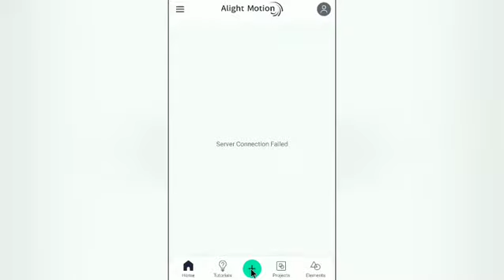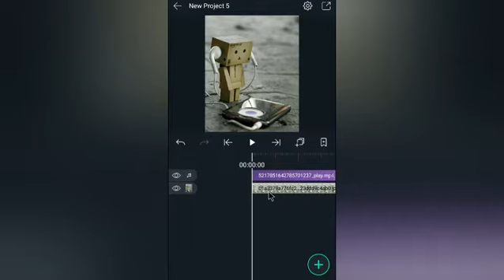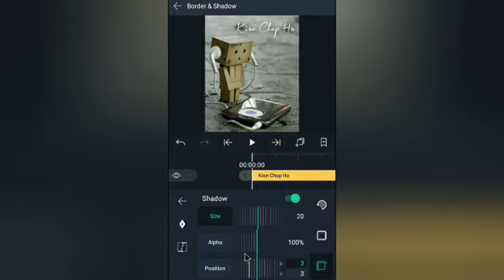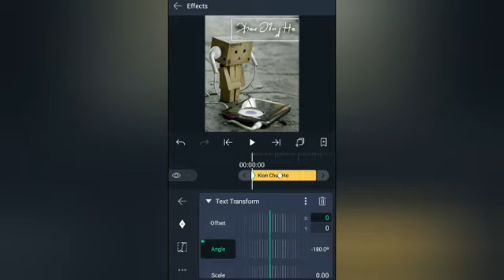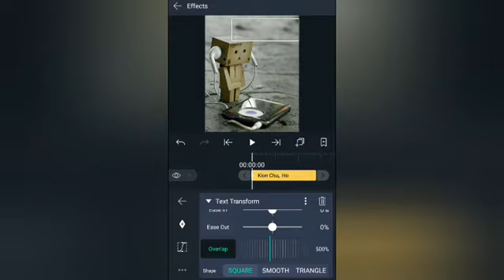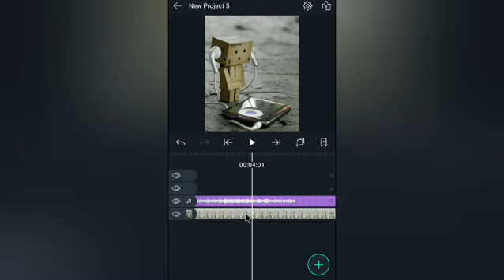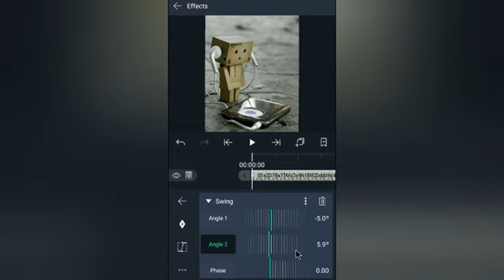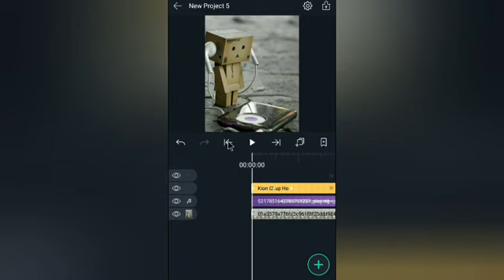How to create trending lyrics status in alight motion pro editing tutorial edit by technical afshan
Picsart App Without Watermark
Alight Motion 4.0.0 Without Watermark
LINK.
How to create trending lyrics status in alight motion pro editing tutorial edit by technical afshanHi Everyone Wellcome To My YouTube Channel Technical Afshan
Apko Yahan Har Trah Ki Video Editing Sekhny Ko Mily Gi.Alight Motion,Kinemaster and Pixellab Editing Sb Sekhaya Jayay GA
Koi Bhi Swal Ho,Koi Bhi App Ya Font Chaiyay Ho To Instagram Py Msg Kry Apko Zror Reply Mily GA

🚫Must Read:👇👇👇👇👇👇👇👇

🔴Important Note📝:
▶My Mobile:Oppo A57
▶Android Version:6.0

➡All Apps And Software Are.
➡Supported To My Mobile Which.
➡I Have Described In My Video.

Kewords:👇
1:how to create video in alight motion
2:how to create status video in alight motion
3:how to create trending status video in alight motion
4:how to create trending lyrics status
5:how to create trending lyrics status video in alight motion
6:alight motion my trending lyrics status kaise bnta hy
7:alight motion my trending lyrics video kaise bnti hy
8:alight motion app my trending lyrics video kaise bnaye
9:alight motion my trending lyrics status video kaise bnaye
10:alight motion editing
11:alight motion app editing
12:alight motion all type editing
13:alight motion status editing
14:alight motion editing tutorial
15:alight motion video editing tutorial
16:alight motion status editing tutorial
17:how to create status in alight motion
18:alight motion editing tutorials in urdu
19:alight motion my video kaise bnaye
20:alight motion my status Kaise bnaye
21:alight motion my video kaise edit kre
22:alight motion use Kaise kre
23:alight motion my status Kaise edit kry
24:alight motion my trending video kaise bnaye
25:alight motion my trending status kaise bnayay
26:alight motion my trending video kaise bnti hy
27:alight motion my trending status kaise edit kre
28:alight motion my video Ko effect Kaise dy
29:alight motion my status ko effect Kaise dy
30:alight motion my whatsapp status kesy bnayay
31:alight motion my trending whatsapp status kesy bnayay
32:alight motion my whatsapp status video kesy bnti hy
33:alight motion my whatsapp status kesy bnta hy
34:alight motion my video kesy bnti hy
35:alight motion video editing tutorials by technical afshan
36:alight motion video status editing tutorial
37:alight motion editing tutorials in Hindi
38:alight motion video editing tutorials in Urdu or Hindi
39:alight motion status editing tutorials in Urdu and Hindi
40:alight motion video editing
41:alight motion tutorial
42:alight motion edits
43:alight motion lyric edit tutorial
44:alight motion lyrical video editing
45:alight motion lyrical video editing tutorials
46:alight motion video editing Hindi
47:alight motion video editing Urdu
48:alight motion video editing kaise kry
49:alight motion video status
50:alight motion video editing lyrics
51:alight motion video kaise banate hain
52:alight motion editing text
53:alight motion editing status
54:alight motion editing lyrics
55:alight motion editing styles
56:alight motion editing Kesy Kare
57:alight motion status editing 2021
58:alight motion new status editing
59:alight motion new video editing
60:technical afshan

Ap Mail Kr K B Contact Kr Skty Hy
Always Be Happy Keep Smiling

Allah Hafiz
Dua My Yad Rkhna Sb
Pakistan Zindabad🇵